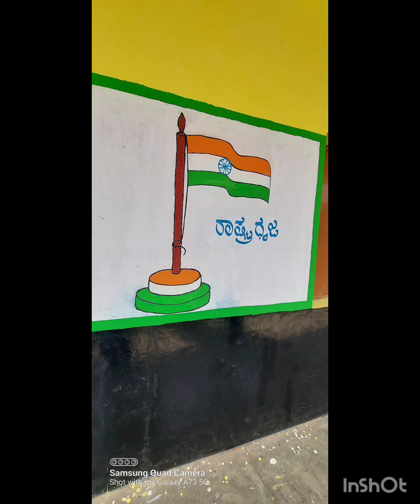Conducted workshop on life Skills to JSS Education on 17th octoberWednesday 2023